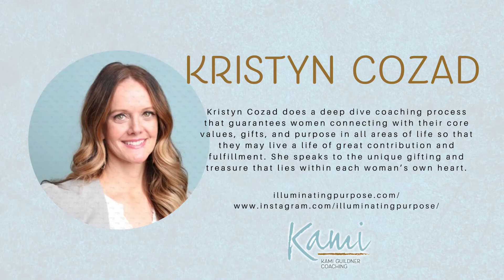Kristyn Cozad - Client Success Story Soul Speaks from the Stage and Kami Guildner Mastermind!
Kristyn Cozad shares her experience of participating in the Soulful Inspired Business Mastermind and the Soul Speaks from the Stage Speaker Training.